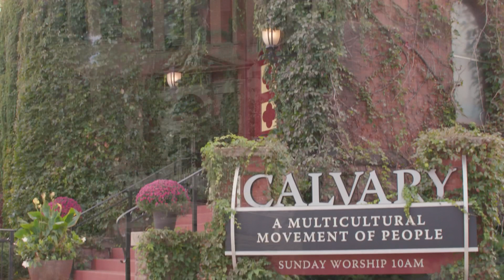Building Beyond 140 Years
Calvary’s building is more than a home to a vibrant congregation–it is a hub of community partnership and service. Calvary seeks to raise $1 million by 2026 to complete critical restoration of its steeple and sanctuary exterior. Every dollar received ensures physical and financial sustainability for Calvary’s people and neighbors for several generations.

A Campaign for Calvary: Building Beyond 140 Years